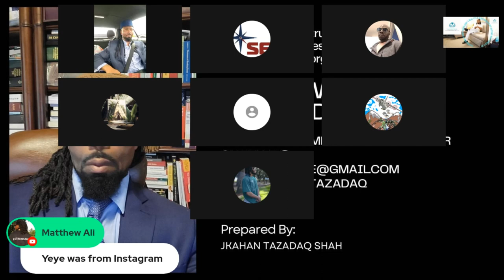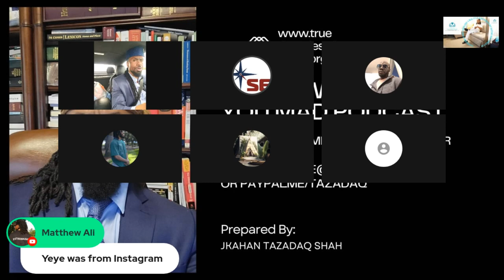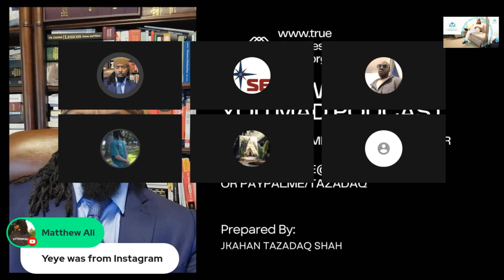Her Toxic Mind Revealed: The Dangers of Bringing Children Around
In this video, we're going to discuss the dangers of bringing children around Mrs. Feces Mouth.

This video is intended for parents who are considering bringing their children around Mrs. Feces Mouth. We'll explain the dangers of bringing children around Mrs. Feces Mouth, and provide advice on how to avoid bringing them into contact with her.

After watching this video, you'll be able to make an informed decision about whether or not to bring your children around Mrs. Feces Mouth.

 I’m Raising Scholars Dont Bring Children Around me Mrs Feces Mouth Ghetto Fabulous .  This female caller says if you dont like how I talk don't bring your children around me yet claims she is raising scholars.